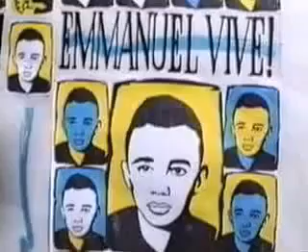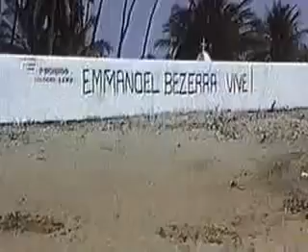Filme Emmanuel Bezerra Vive